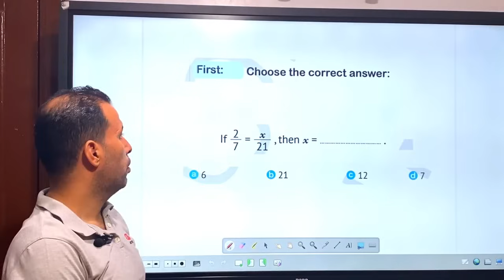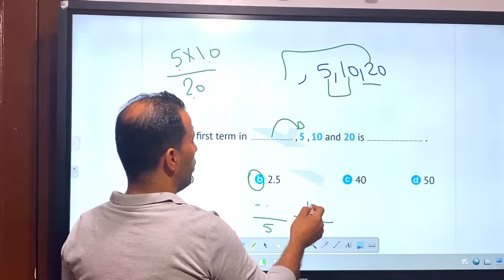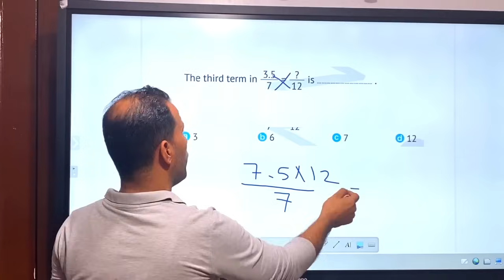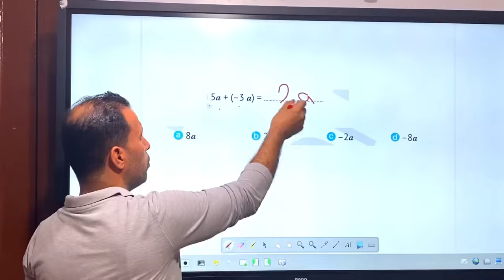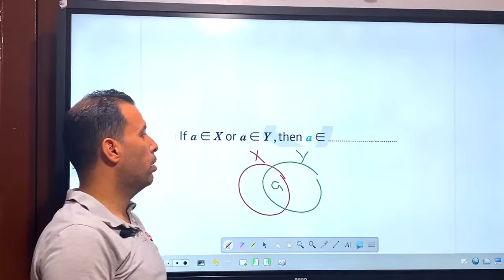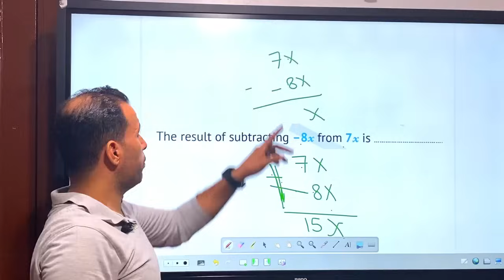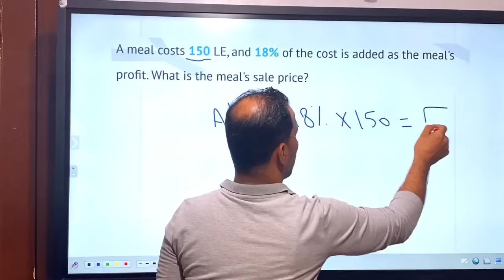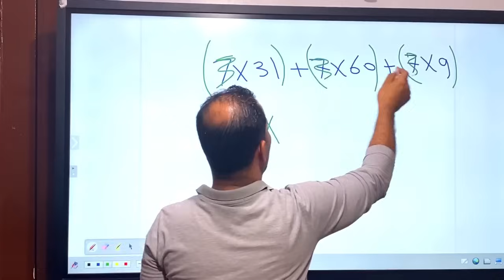مراجعة شهر اكتوبر⚡ماث||لغات/ اولي اعدادي(بريب1)⚡ترم اول 2025!! متشيلش هم الامتحان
شرح ماث بريب 1 الترم الاول المنهج الجديد مراجعة منهج شهر أكتوبر
مراجعة اكتوبر الصف الاول الاعدادي رياضيات بالانجليزي لغات
math prep 1
امتحان شهر أكتوبر
مراجعة على مقرر شهر أكتوبر
اختبار الشهر جريد 7 ماث
شرح ماث جريد 7 المنهج الجديد 2025 proportion
شرح ماث اولى اعدادي منهج جديد الترم الاول 2025 ratio and proportion
math grade 7 2025
math prep 1 ماث بريب 1 ترم اول منهج جديد 2025
شرح الدرس الاول المنهج الجديد أولى اعدادي ماث لغات
عاجل!!ماث ⚡الدرس الاول⚡اولى اعدادي⚡ المنهج الجديد⚡ ترم اول⚡2025⚡Proportion -بريب1الدرس الثاني⚡ ماث ⚡بريب 1(اولى اعدادي)الترم الاول⚡المنهج الجديد ⚡الوحدة الاولى⚡ Drawing Scale2024